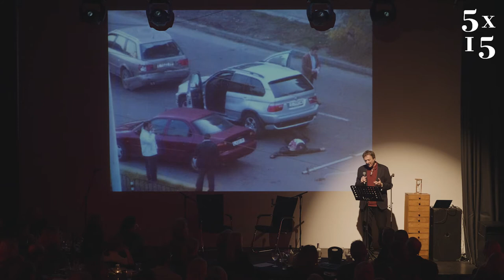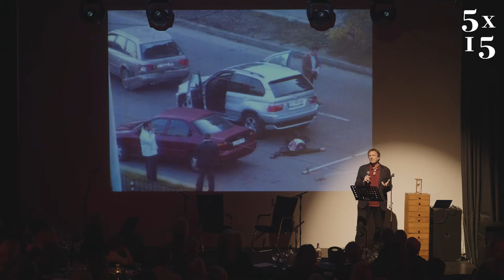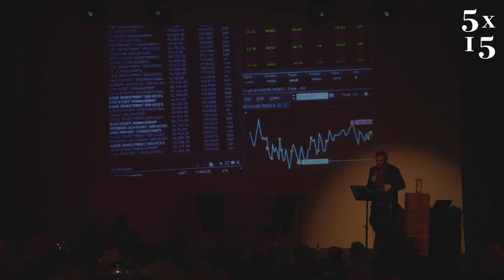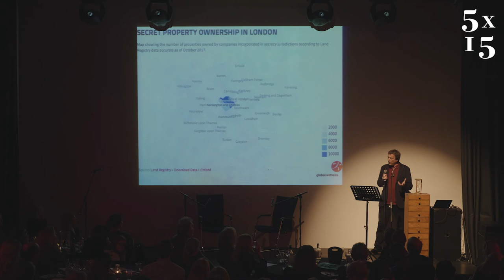Misha Glenny @ 5x15 - McMafia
Misha Glenny is an award-winning journalist and historian who has travelled around the world, interviewing men and women involved in organised criminal activity.
His book 'McMafia' is now in production as a major new BBC 1 drama series.

5x15 brings together five outstanding individuals to tell of their lives, passions and inspirations. There are only two rules - no scripts and only 15 minutes each.